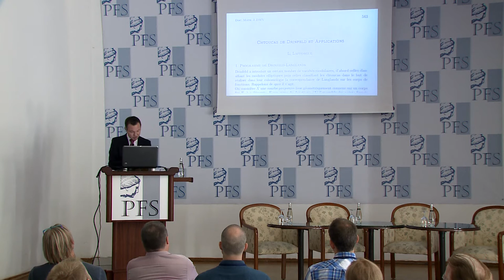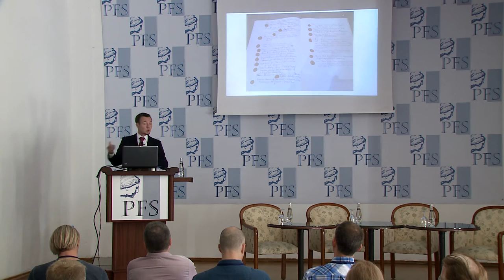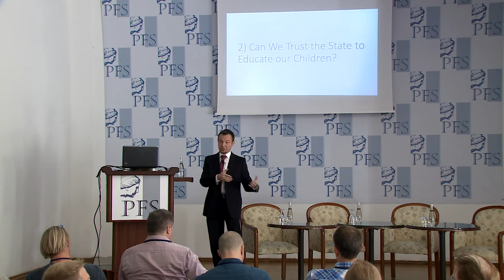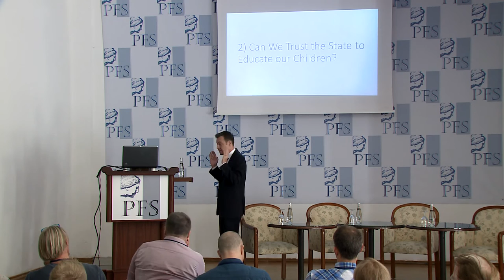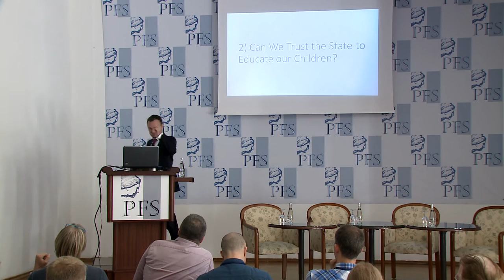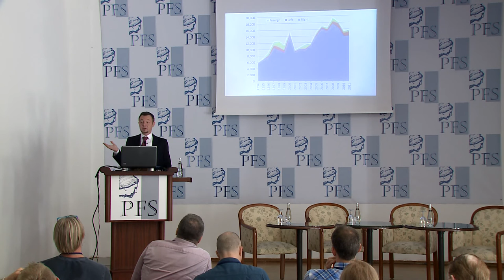PFP147 | Olivier Richard - On Free and Compulsory Education (PFS 2016)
This talk is from the 2016 meeting of the Property and Freedom Society. Olivier Richard (Switzerland), On Free and Compulsory Education.